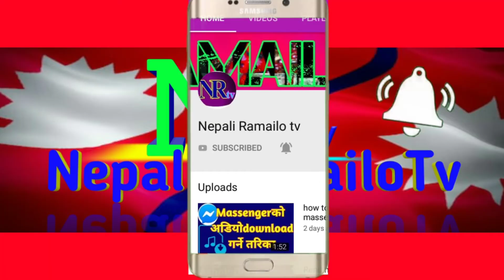Teej program in nepal Village, New teej video2076,2076teej dance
तिज को रमाईलो नाच